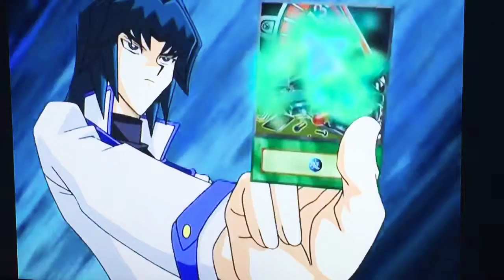YUGIOH GX FUSION SUMMON CYBER END DRAGON